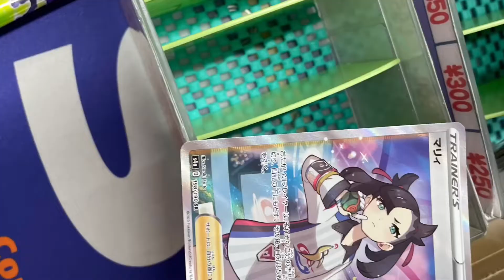【秋葉原】前編 おぐ丸秋葉原の魅力を探す旅！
おぐ丸、初めての秋葉原🃏

2000枚のポケモンカードを売りに秋葉原へ襲来！

みんなで一緒に楽しもうぜー！

◆おぐ丸のSNSはこちら！